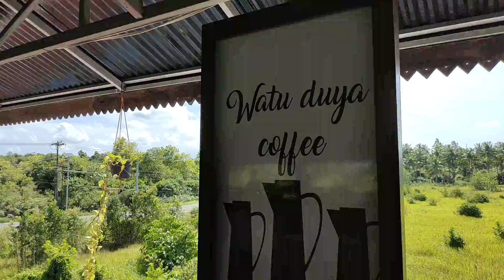WATU DUYA, The Best Place To Enjoy View Of Sea & Karaoke ❤️😎 SiJUK ( Part 2)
Episode Vlog Kali Ini Bnag Ardi (The SURYANDRA TV)Kali Ini  Adalah Tentang Suasana Liputan Santai Jalan2 Menikmati suasana indahnya Dan serunya Santai nongkrong Di WD (Watu Duya) Sijuk Kabupaten Belitung
Watu Duya(WD) adalah temat Karaoke dan Kopi Pilihan dan tempat Bersantai Alternatif Di Utara Sijuk